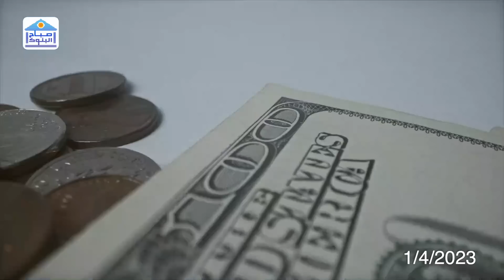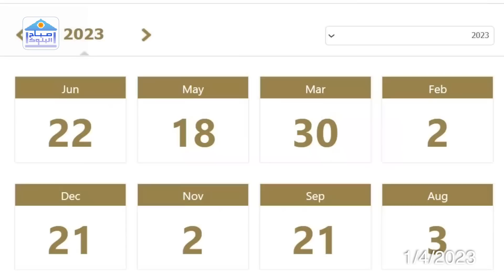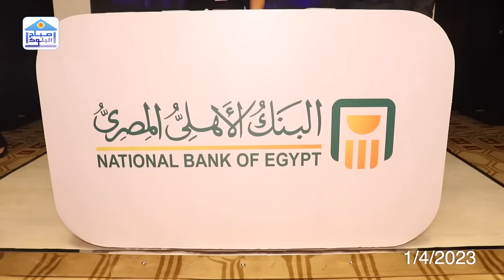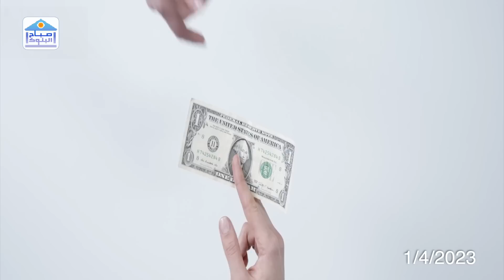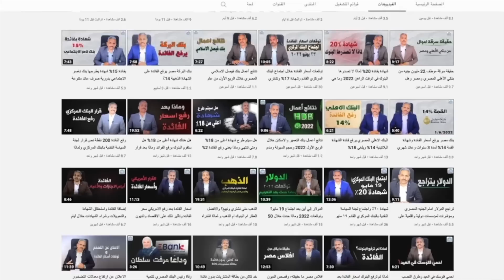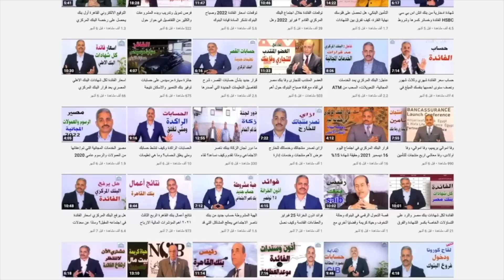ماذا بعد قرار البنك المركزي رفع الفائدة و توقعات الفائدة بالبنك الاهلي المصري وتأثير القرار ع البنو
ماذا بعد قرار البنك المركزي المصري برفع الفائدة؟ وتأثير هذا القرار على حسابات التوفير والودائع والشهادات والصناديق؟
هل نفي البنك الاهلي المصري طرح شهادات جديدة 30% و25% تعني أنه لن يصدر شهادات وما هي توقعات الفائدة في البنك الاهلي المصري بعد قرار رفع الفائدة؟
ما تأثير قرار رفع الفائدة خلال اجتماع البنك المركزي المصري على البنوك والأوعية الادخارية المتاحة بالبنوك
هذه الحلقة قراءة في بيان البنك المركزي المصري و بيان البنك الاهلي المصري و تأثير قرار رفع الفائدة على البنوك